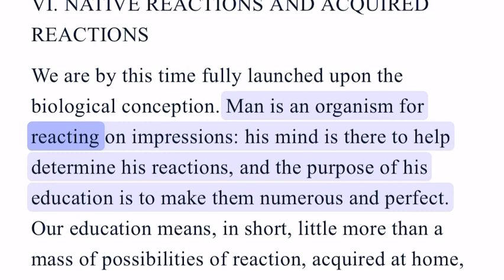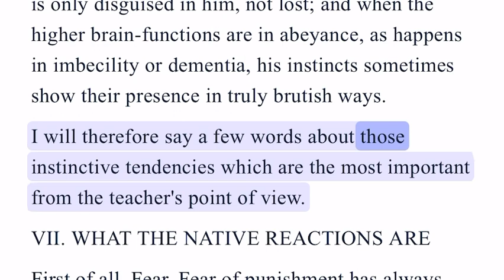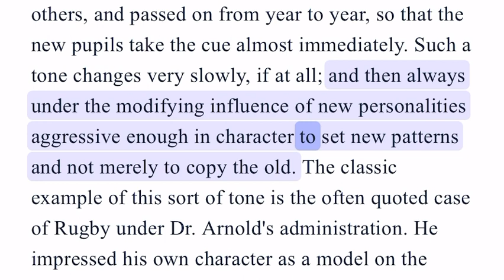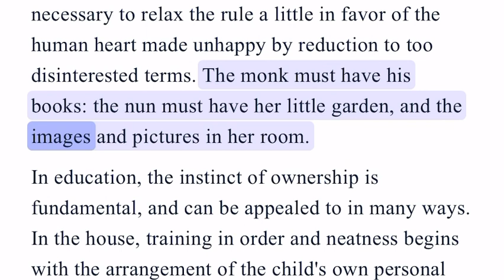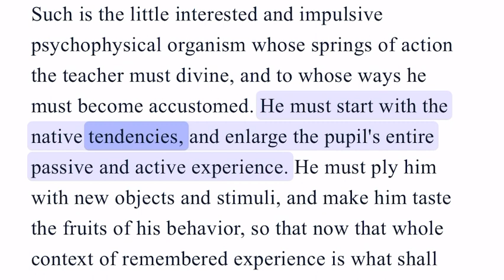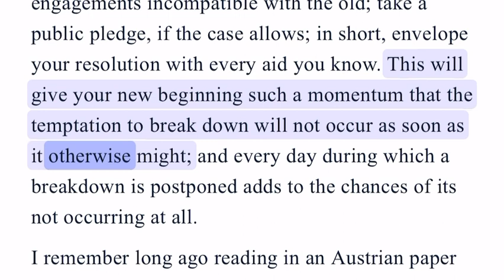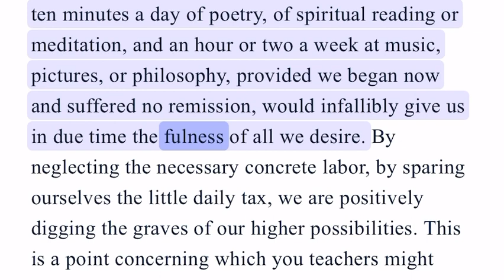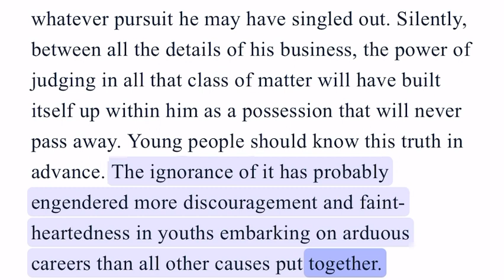TALKS TO TEACHERS ON PSYCHOLOGY, WILLIAM JAMES, Ch 6-8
TALKS TO TEACHERS
ON PSYCHOLOGY:
AND TO STUDENTS ON SOME OF LIFE'S IDEALS,
By WILLIAM JAMES
Part 3/6